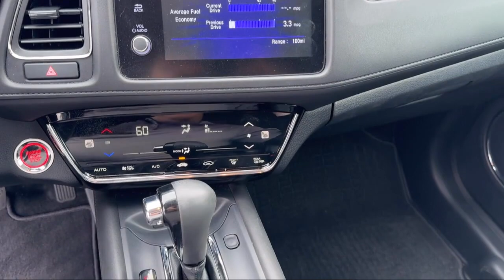2020 Honda HR-V EX-L Sport Utility Homestead Leisure City Florida City Kendall Cutler Bay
2020 Honda HR-V EX-L Sport Utility Stock Number: 1639HO Vin:3CZRU5H7XLM717107.

Spitzer Chrysler Dodge Jeep Ram Homestead is proudly serving our friends and neighbors in Homestead, Leisure City, Florida City, Kendall, Cutler Bay, Princeton, and Key Largo. or give us a call at for more information about this or any of our other vehicles.
Spitzer Chrysler Dodge Jeep Ram Homestead
30101 S. Dixie Highway